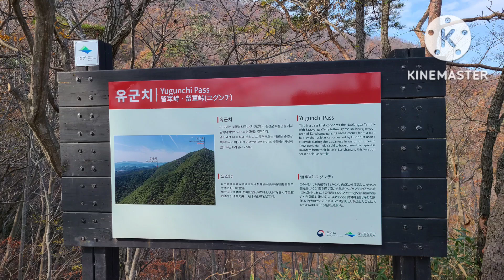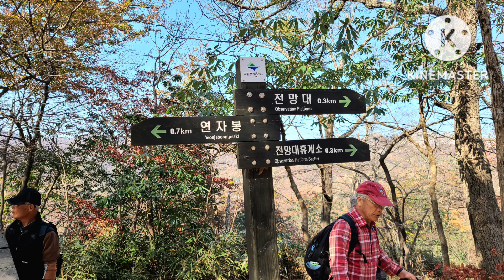내장산 단풍산행 2022/11/7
광주 한빛산악회 1013회 정기산행